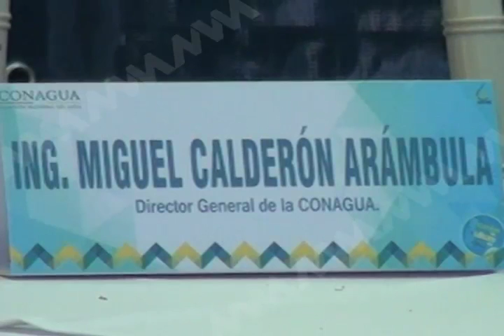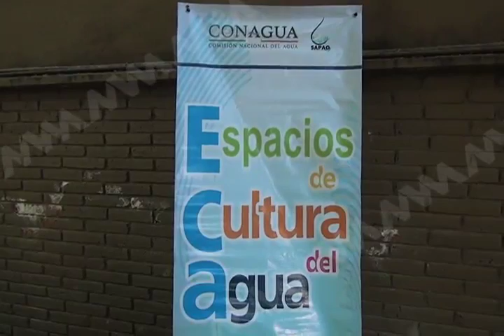Cultura del agua MVM TELEVISIÓN